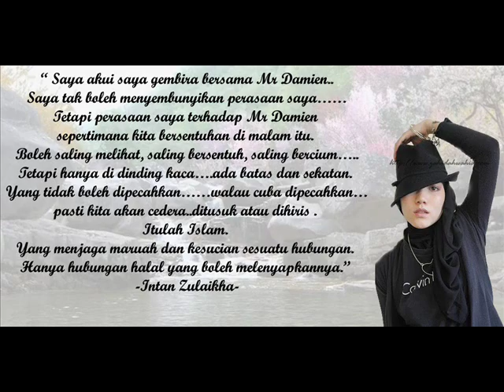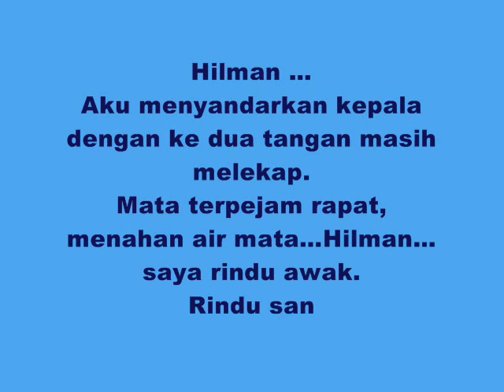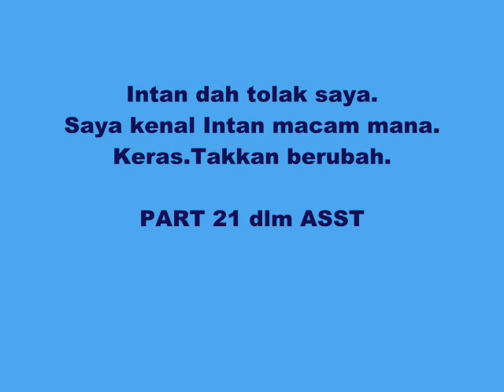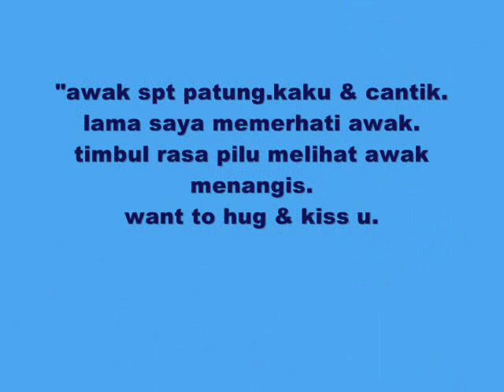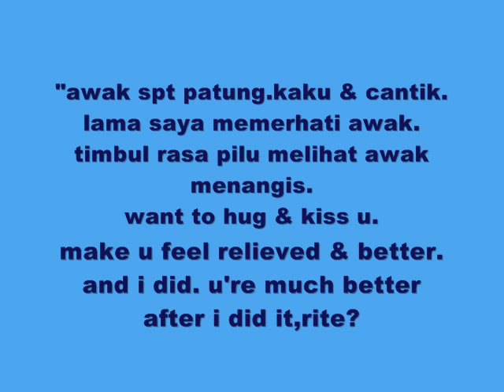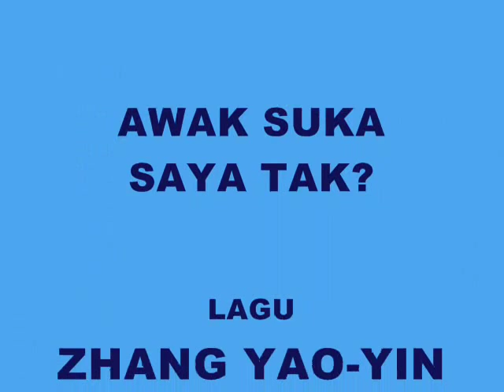awak suka saya tak versi chinese.wmv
video asst versi chinese menggunakan lgu nyanyian oleh zhang yao yg bertajuk yin yuan..khas buat peminat2 asst...
dari sy dn kak Melur jelita..^_^

-pinyin lyrics-
Qian ni de lu se yi xiu
Wen nuan you shou
Zhe ge gan jue deng le hen jiu
ni wen ci shi de wo
Shi fou you dian xing fu
Wo bu gan shuo kuai le hen duo
Wo he ni dai hao mian ju
Que bu neng zhai xia mian ju
Bu zhi dao
Yue ding de zi you zai na er
Wo zhi neng kan ni xiao zhe ku le
Wo bu ku wo zai qi dai
Na yi zhong ai qing chang jiu
Wo de wu tai zhi shi yi fen li wu
Lai bu ji gei ni suo you
Feng chui guo hong ye luo
Xu yao duo jiu
Wo yi zhi shou nuan yi bei jiu
Zi you wo he gu du
Hai zai xiang hu zhui zhu
Ni zong shi shuo kuai le hen duo
Kan yan huo liang le mei you
Kan huo dao xiao le mei you
Tan men yong
Zi ji de fang shi xiang chu
Wo du zi wei ni ying feng fei wu
Ni hui lai wei wo er lai
Xi wang shi tian chang di jiu
Meng li you ni
Pei wo pian pian qi wu
Zhe xing fu na li hai you
Zui chu he zui hou di ai
Zhe yi ke shi guang dao liu
Wo Meng xing lai
Wo men hai neng xiang ai
Zhe xing fu na li
Hai you

-translate-
I promise you, when this moment passes by
And we see each other again on that day,
I will throw everything away and stand beside you,
So that we can walk the path that's left for us,
This is what we call fate, it's something we can't deny

Will I ever experience a beautiful day like this again in my life?

You're a gift upon this exhausting path of life
I'll continuously wash and shine our love so it won't rust away
Our meeting was short like a drunken affair, but it was real
But you've unbolted my gate and occupied my heart,
Even our love is unattainable, I won't regret it because nothing is forever

There's so much i want to say, but you probably already know
When we meet again some time in the future
Please don't let me go again
The love we couldn't have in this life
The fate we couldn't live in this life
Please don't let go of me